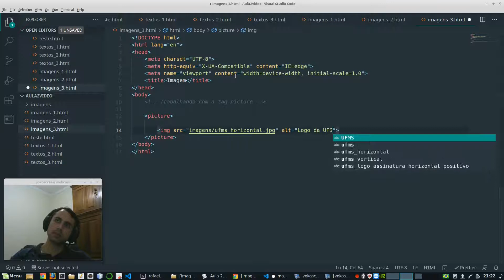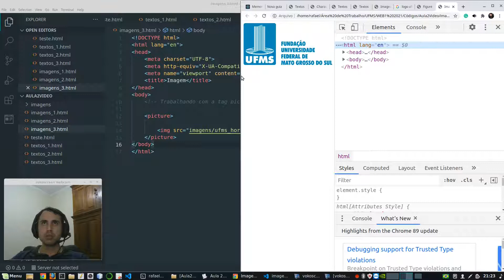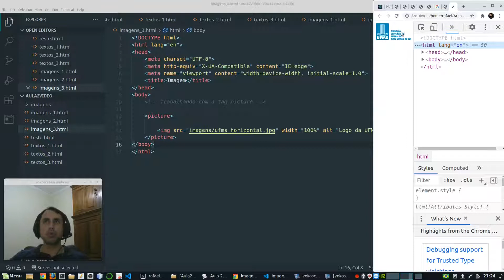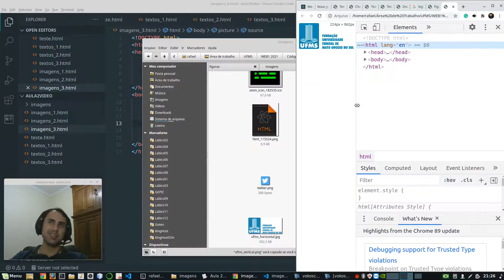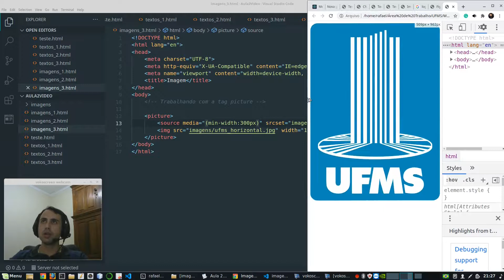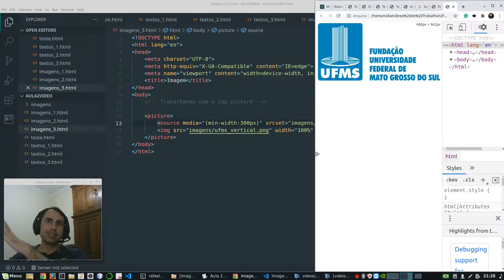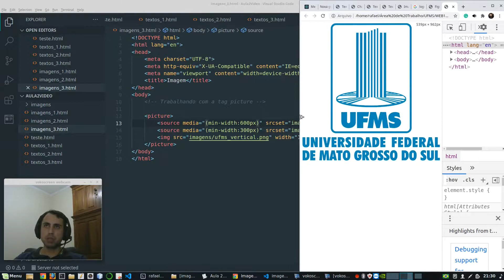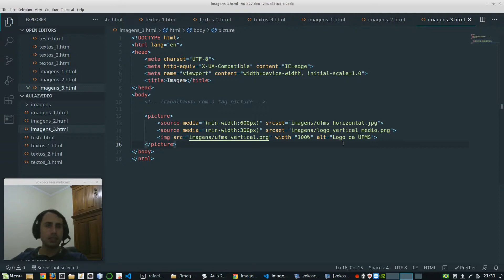ProgWebI - Aula 2 - Parte 7 - Imagens - Tag picture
Alterando a imagem exibida de acordo com a resolução utilizando a tag picture (aula ministrada na disciplina 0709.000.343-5 PROGRAMAÇÃO WEB I do curso de Sistemas de Informação da UFMS/CPTL).